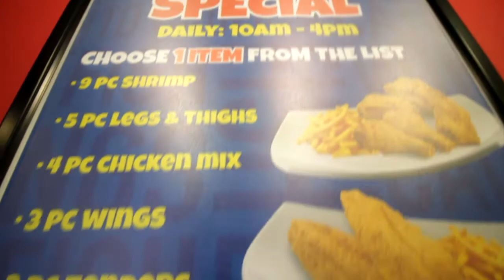Captain Hooks $5 Lunch Special - Markham, IL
Captain Hooks Fish & Chicken on 159th and Kedzie Ave serves an incredible $5 LUNCH SPECIAL 10am - 4pm daily!

$5 special includes Fries and you can pick from the following,

9 PC Shrimp
5 PC Leg & Thigh
4 PC Chicken Mix
3 PC Wings
3 PC Tenders
2 PC Fish

Captain Hooks Fish & Chicken
15914 Kedzie Ave
Markham, IL 60428